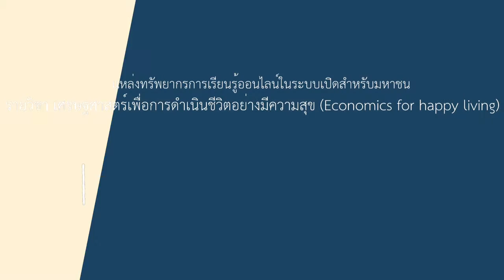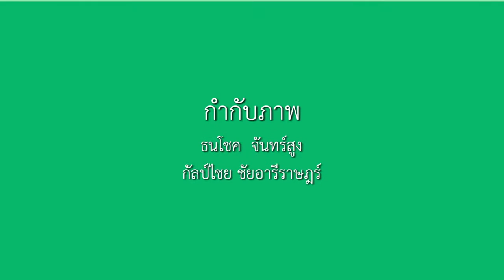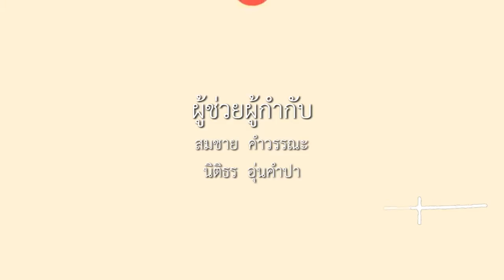7-1 ทฤษฎีการค้าระหว่างประเทศ (2)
บทที่ 7 เศรษฐศาสตร์ความสัมพันธ์ระหว่างประเทศกับความสุข
ตอนที่ 1 ทฤษฎีการค้าระหว่างประเทศ (2)